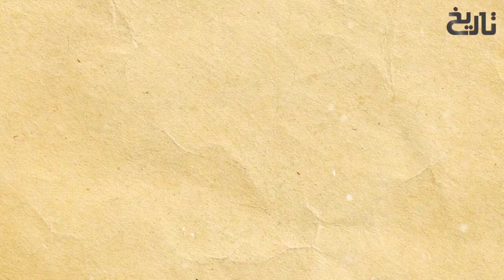Salahuddin Ayubi Ep184 | Sultan Saladin Ke Daur Mai Kafiron Ka Asal Mansooba | Tareekh